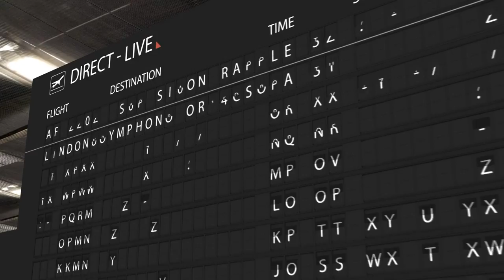THIS IS RATTLE!!! Live with the LSO on MEZZO LIVE HD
Sir Simon's Rattle inaugural concert with the London Symphony Orchestra is live from Barbican Centre on MEZZO LIVE HD on 14 September 2017.

Programme:
Helen Grime: Fanfare* (world premiere)
Thomas Adès: Asyla
Harrison Birtwistle: Violin Concerto
Oliver Knussen: Symphony No 3
Edward Elgar: Variations on an Original Theme, 'Enigma'

London Symphony Orchestra, Sir Simon Rattle (conductor)
Christian Tetzlaff (violin)